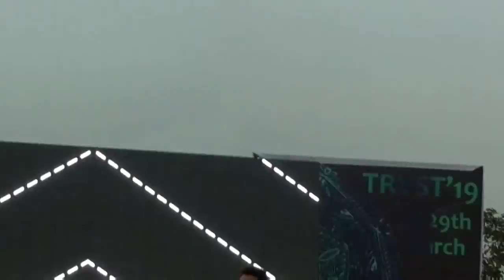Millind Gaba Live 🔥🔥Performance, Show Keshav Mahavidyalaya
Millind Gaba Live performance in Keshav Mahavidyalaya🔥

Akshveer
Akshveervlogs